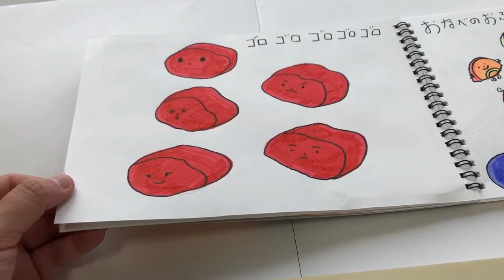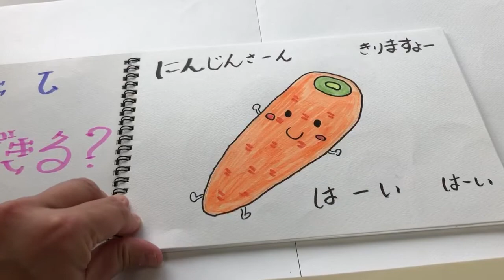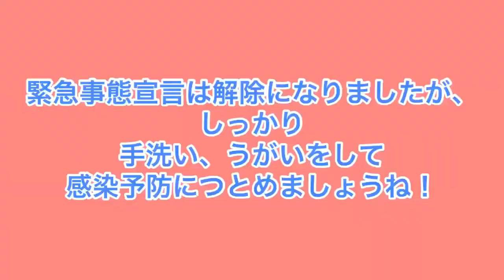子育て支援センターの動画配信【第50弾】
こんにちは！八尾市地域子育て支援センターです。
今回は、おはなし　何ができる？
みんなで楽しんでね！